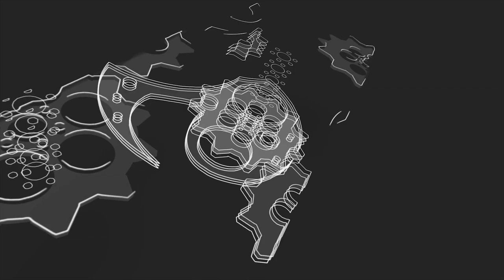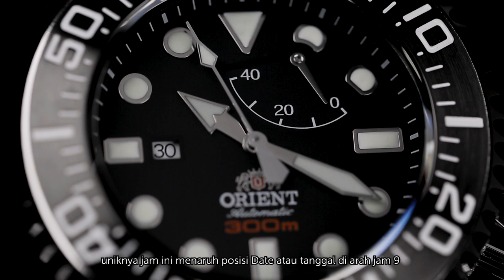3 Jam Tangan Professional Diver | Ada Indikator Power Reserve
ORIENT PRO SATURATION DIVER
Buat kamu yang ingin memiliki jam tangan SPESIFIKASI KELAS ATAS dengan HARGA YANG MASIH BERSAHAJA tonton video ini karena kali ini Machtwatch akan membahas Orient Pro Saturation Diver, jam tangan diver 300 M yang juara dikelasnya. Penasaran dengan spesifikasi jam ini? apa alasan jam ini menjadi juara dikelasnya? Yuk tonton video ini tanpa diskip dan jangan lupa.